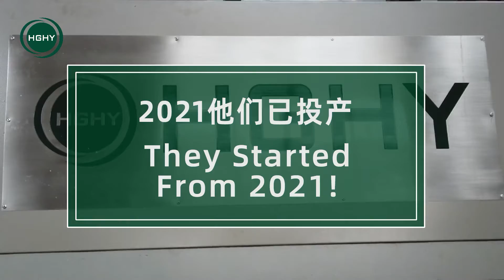They Started From 2021.And your plan?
1200pcs/hr Egg Tray Machine.
10000pcs/hr Egg Tray Machine .
High Efficient Pulp Mold Dryer.
Robot Tableware Machine.
Pulp Thermoforming Machine.
Egg Carton Labeler and Printer.
Join us
Start produce in 2022.